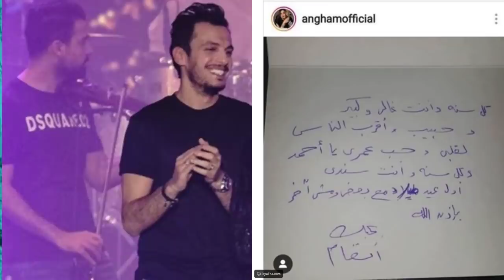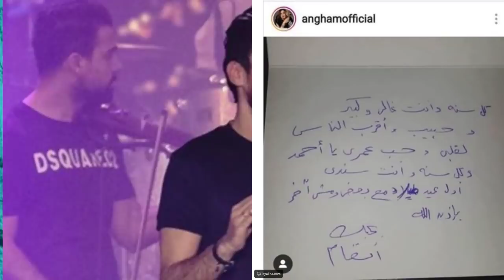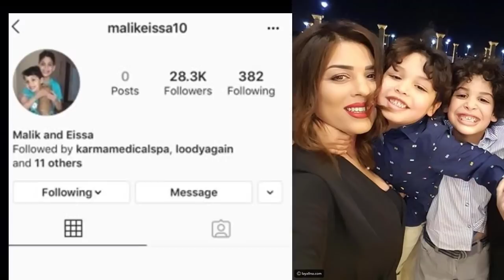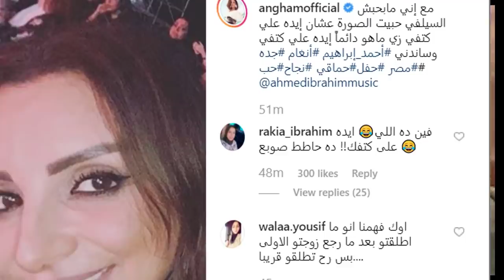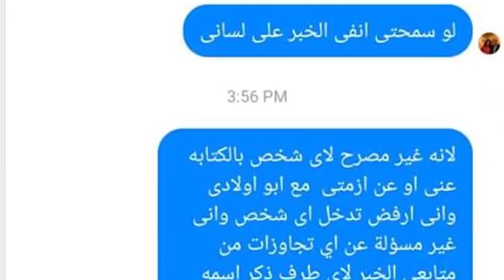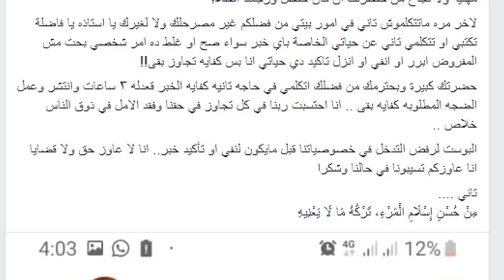بالتفاصيل أنغام تخرج عن صمتها وتحسم الجدل بشأن انفصالها عن أحمد إبراهيم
فى الايام الاخيره انتشر خبر رجوع الموزع احمد ابراهيم الى طليقته ياسمين عيسى
وان هناك خلافات كثيره بينه وبين زوجته الحاليه انغام ..فما هى الحقيقه وكيف ردت انغام على هذا الخبر ورد فعلها؟وما هو تعليق احمد ابراهيم على رجوعه لطليقته دون علمها؟كل هذا واكثر ستجدوه فى هذا الفيديو ..مشاهده ممتعه,